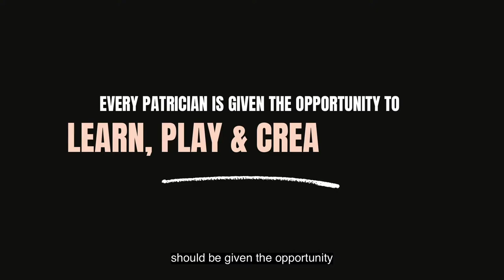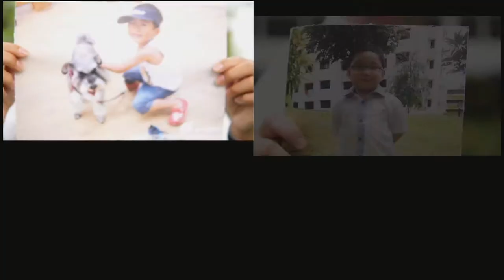SPS LLP in Music & Music Technology Programme e-Open House 2021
Are you ready to take your skills and talents to another level? Do you want to be part of a vibrant Arts community? If so, consider St. Patrick's School for its dynamic Lifelong-Learning Programme (LLP) in Music & Music Technology! Watch the video to find out more.

Featuring our original song 'Higher', as part our e-Open House 2021 showcase!

Performed by SPS Got Talent 2021 Finalists:
Ilyas Bin Zuhri, Ryan Hamizan and Wong Yi Qian

Written by Mr Haniel Soh
Music Produced by our very own Librarian, Mr Amin
Video Pre & Post Production: SPS Aesthetics Committee
Featuring our St. Patrick's School Students

Click on the link for more details on our e-Open House

*Some video footages and photographs were taken before COVID-19 or before the Phase 2 Heightened Alert.